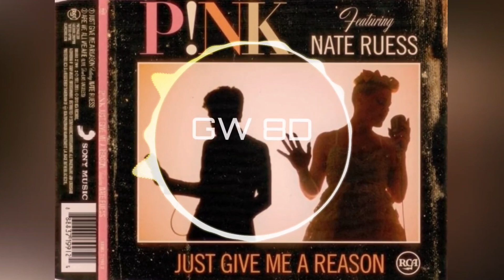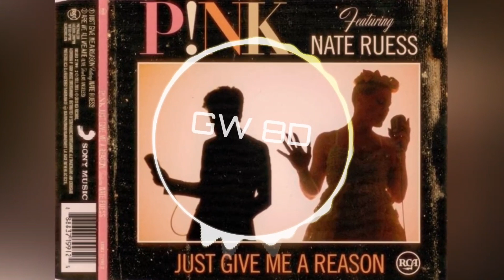P!nk 🎧 Just Give Me a Reason 🔊8D AUDIO VERSION🔊 Use Headphones 8D Music